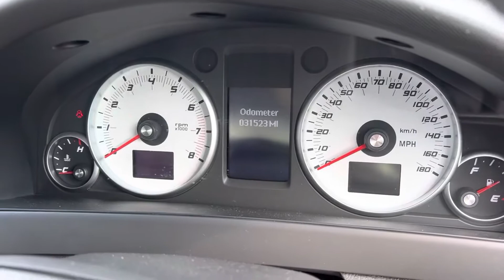Vauxhall VXR8 31k fsh unrecorded will start and drive. Needs front end. Both air bags and windscreen